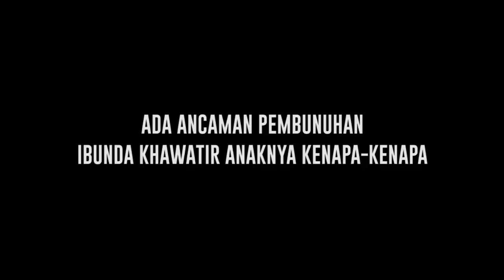Amanda Manopo Dapat Ancaman, Ibunda Langsung Ambil Tindakan - Cumicam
Amanda Manapo mendapat ancaman pembunuhan dari beberapa akun. Sontak saja hal itu membuat ibundan Manda, Henny Manopo khawatir dengan keselamatan sang anak. Henny langsung ambil tindakan untuk melindungan putri tercintanya yang senang naik daun itu.